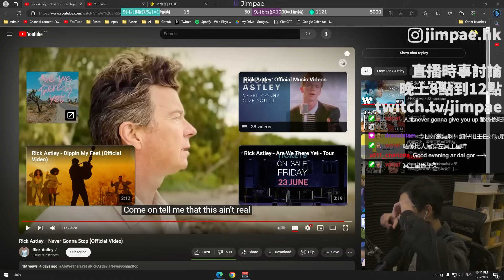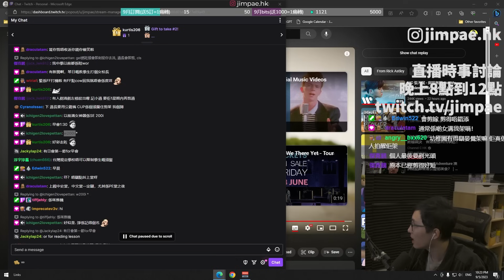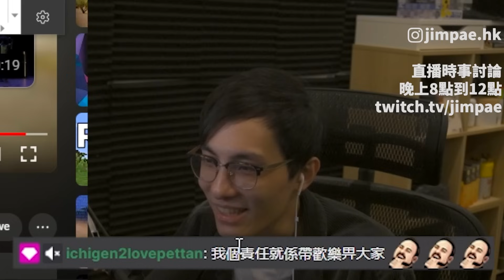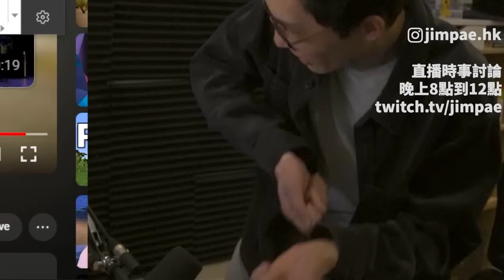香港老一代學生共鳴: 打波溝女//手提電話//最後有痴線回憶! 【直播精華】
有邊樣大家都有經歷過?! (過250 like考慮剪第2集!)
00:00 前言
00:42 早會
01:57 上堂訓覺
04:26 捉頭
06:32 小食部
07:15 午餐 (lun廚)
08:45 打波 (足波籃波排波
09:36 手機/sms
11:14 科長/班長
12:26 聊天室痴線經驗
15:06 T_T

【合作連結】
ExitLag ► 有效減低遊戲網路延遲及提高連線穩定性! 可以支持我用我的連結購買!
Xraypad ► 專業玩家都在用的滑鼠墊! 主要價格平民之餘還能客制化大小和圖案
台灣購買 |

【推薦playlist】
身法教學, 壓槍技巧, 最佳化設定 及更多